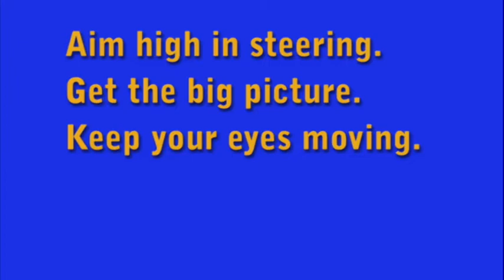METRO Matters - Training Our Drivers - Part 2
If you've never driven anything bigger than a subcompact, do you think you could learn to maneuver a 40-foot bus in Houston's traffic?
You could if you were hired as a bus operator here.